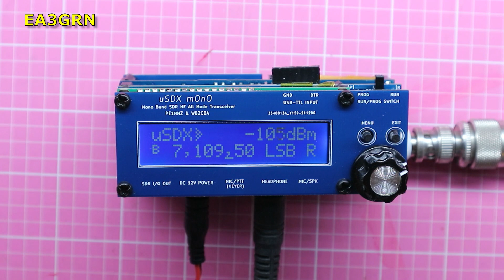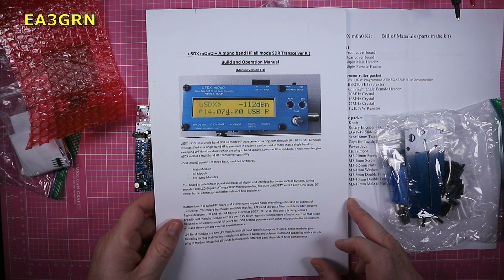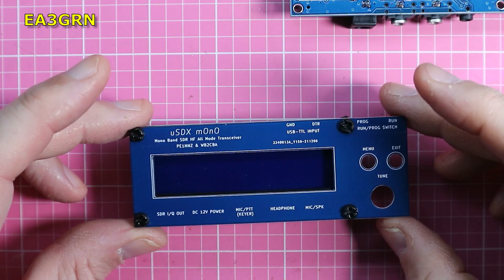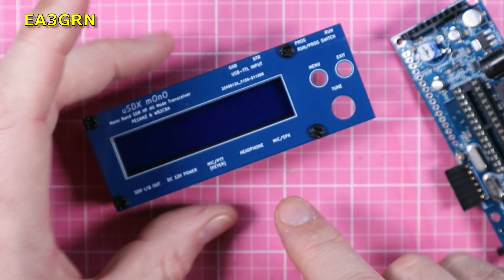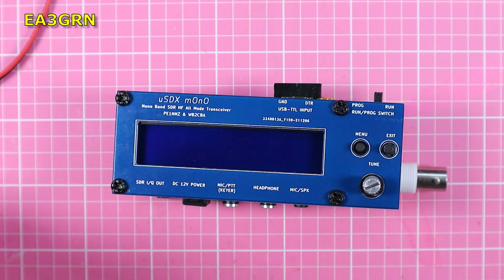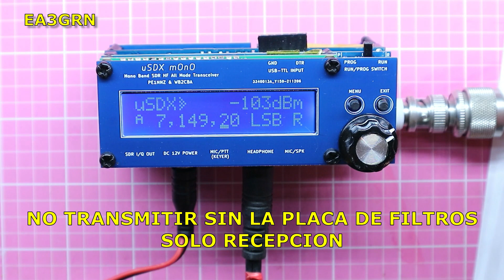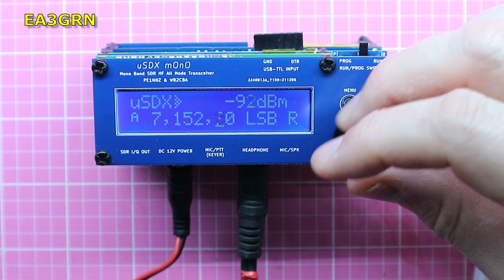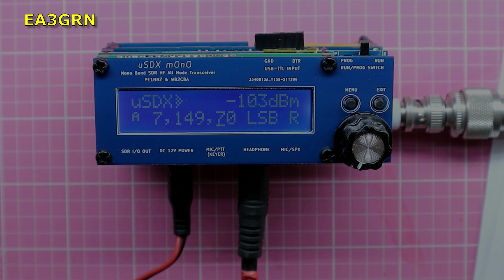074 - (PARTE1) MONTANDO uSDX MONOBANDA UN TRANSCEPTOR SDR BARATO PARA EXPERIMENTAR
He estado montando el kit de un transmisor/receptor SDR llamado uSDX m0n0 (por aquello de ser monobanda). Esta basado en el trabajo de DL2MAN, PE1NNZ y WB2CBA. Un montaje muy interesante, minimalista, que usa un procesador ATMEL 328P como nucleo, el mismo procesador que lleva el Arduino Nano. Mediante unas placas enchufables es posible usarlo en distintas bandas. Y todo por poco mas de 50 euros...

En este primer video podeis ver el montaje, y en un segundo video veremos las pruebas.

0:00 - Presentación
1:06 - Intro canal
1:24 - Abriendo paquete
4:50 - Manual instrucciones
5:17 - Montando placa RF
7:32 - Montando placa CPU
11:20 - Caratula y LCD
14:54 - Ajuste LCD contraste
15:40 - Primer arranque
17:29 - Puenteando filtro

La música de la intro es un fragmento de Slighshot, de Steve Adams, en el dominio público.
La música de fondo es Indeep (c)2002 de Wagner García y Leonardo Segura, grabado en estudios Wagner Prat de Llobregat. Cedida para estos videos por su autor.